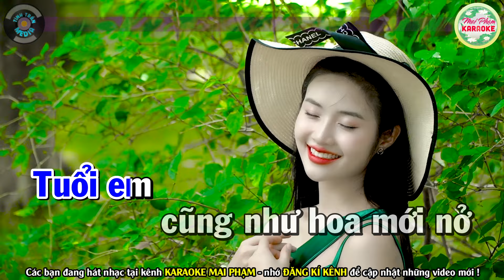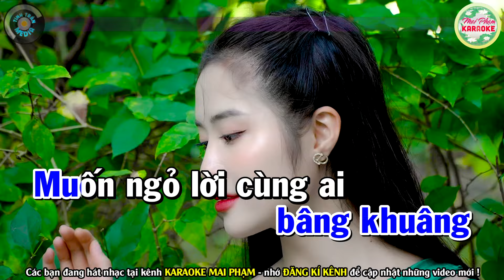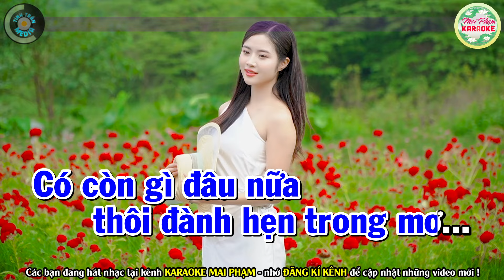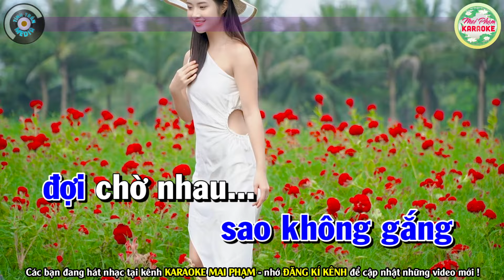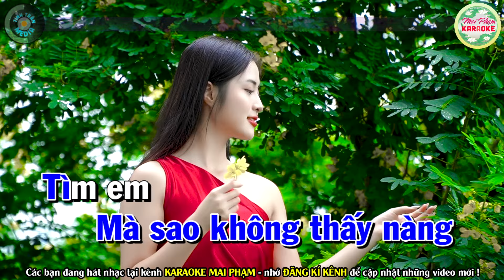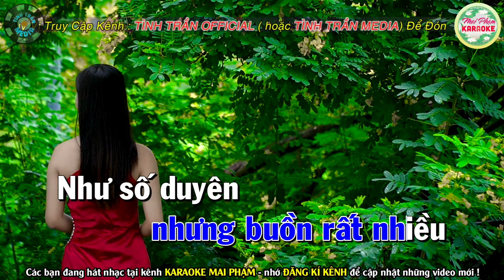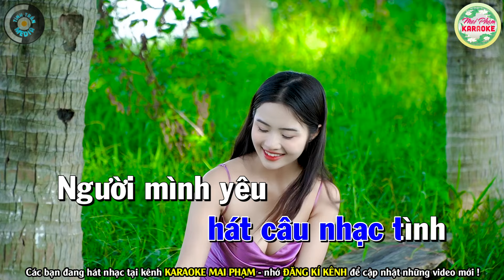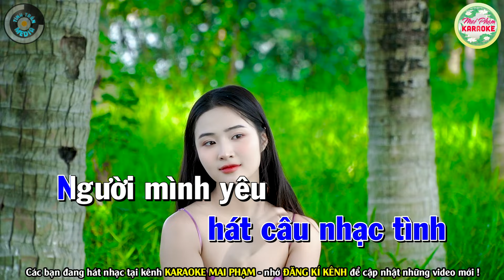YÊU MỘT MÌNH Karaoke Tone Nam - Mai Phạm Karaoke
Bài hát : Yêu Một Mình
Sáng tác : Trịnh Lâm Ngân
Thể loại :  karaoke
Trình bày : Mai Phạm Karaoke